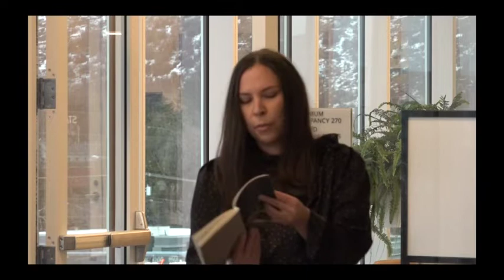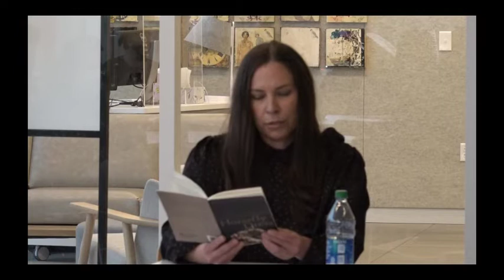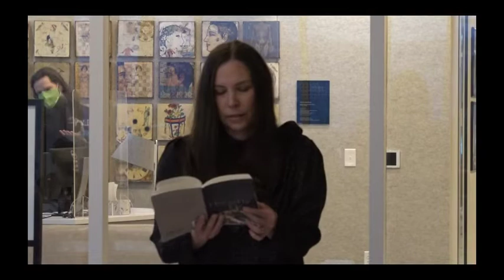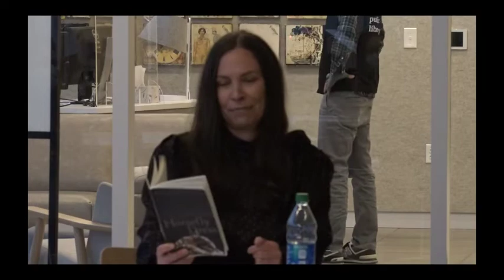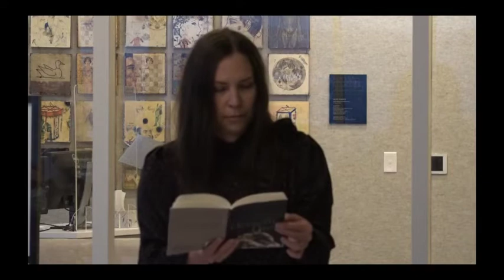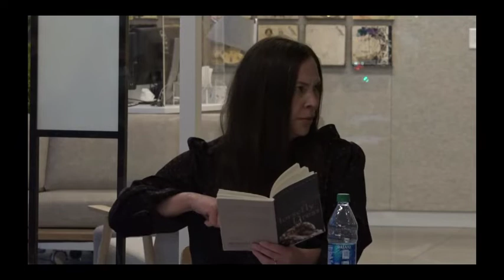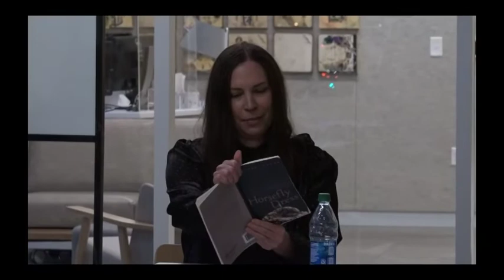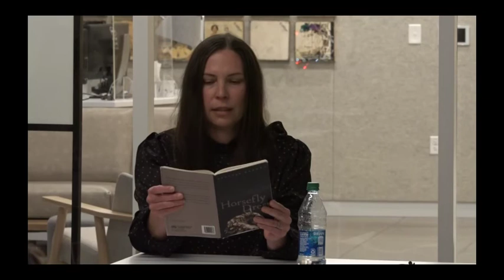Re-Imagining Death: Grief And Writing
Join Dr. Amy Ratto-Parks and Dr. Heather Cahoon for a discussion of Grief and Writing.